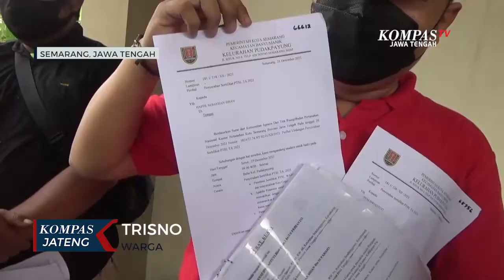Pembagian Sertifikat Tanah Diwarnai Protes Warga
SEMARANG, KOMPAS.TV - Pembagian sertifikat tanah melalui program dari Pemerintah Pendaftaran Tanah Sistematik Lengkap (PTSL) di Balai Kelurahan Pudak Payung, Kecamatan Banyumanik, Kota Semarang, sempat diwarnai protes. Sebab sejumlah warga tidak mendapatkan undangan resmi pengambilan sertifikat PTSL tersebut.

Salah seorang warga RT 08 / RW 12 Kelurahan Pudak Payung bernama Trisno yang tidak mendapatkan undangan pengambilan sertifikat tanah melalui PTSL mengaku, sejak Kamis (23/12/2021) lalu sudah menunggu undangan tersebut. Sebab pembagian sertifikat PTSL dimulai sejak Kamis (23/12/2021), Jumat (24/12/2021) dan terakhir hari Senin (27/12/2021).

Ia juga sudah berusaha mengkonfirmasi terkait undangan tersebut ke lurah setempat, namun tidak pernah bertemu. Total ada 13 warga dari RT 08 dan RT 09 di RW 12 yang tidak mendapatkan undangan pengambilan sertifikat tanah melalui program PTSL.

Ke-13 warga tersebut hanya mendapat kabar melalui grup whatsapp dan kertas print tanpa kop surat resmi. Sehingga mereka nekat menggeruduk balai kelurahan pada hari terakhir pembagian sertifikat tanah melalui program PTSL.

"Dari kemarin tidak ada undangan, cuma nama saja, baru kali ini baru dapat ada blangkonya kelurahan. Kayak ditahan karena pemberitahuannya tidak jelas, seperti undangan nama gitu lho" ujar Trisno, warga.

Ketua RT 08, Misbahudin mengaku hanya menyampaikan undangan tersebut berdasarkan data dari panitia PTSL. Dia mengaku sudah menyampaikan terkait undangan warga di grup whatsapp dan baru akan membagikan undangan tersebut setelah warga tiba di balai kelurahan, sebab undangan tersebut baru diterima Minggu (26/12/2021) malam.

"Tapi RT sendiri itukan dari PTSL, yang jelas kita dapat dari PTSL turun ke RT baru kita share ke warga" ungkap Misbahudin, Ketua RT 08.

Ke-13 warga yang menggeruduk balai desa dengan didampingi Lembaga Bantuan Hukum akan terus berusaha untuk mendapatkan sertifikat tanah melalui program PTSL yang menjadi hak mereka.